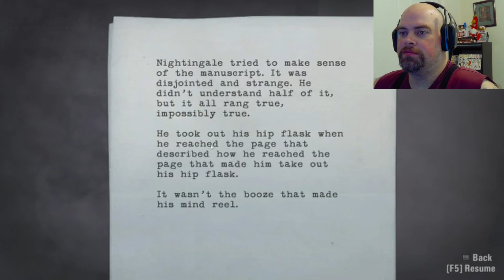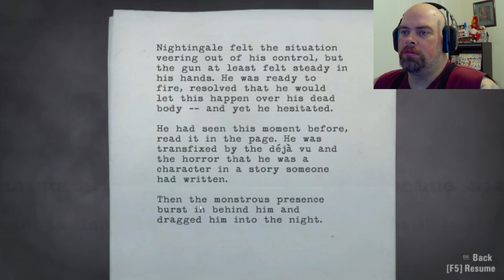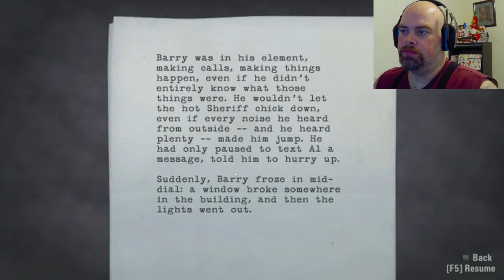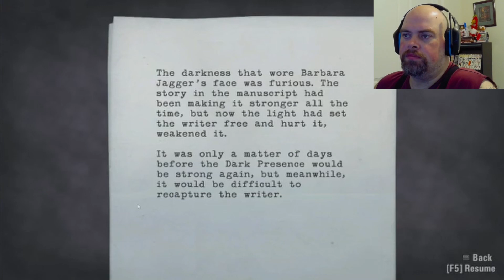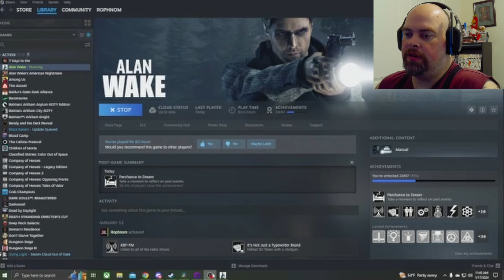The Darkness Takes Nightengale...I'm Ok With This - ALAN WAKE (part 10)